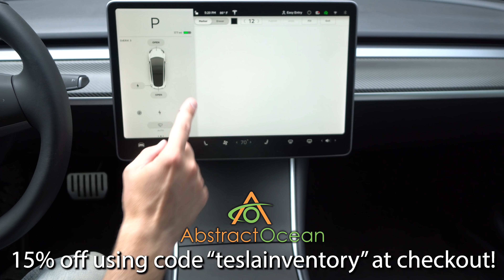Tesla Autopilot: Asleep at the Wheel? This Must Stop!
We have played around with what happens when you ignore autopilot before in Model S. But now we look at how the Model 3 handles it. Is it possible to go 15, 30, or even longer on autopilot while sleeping?

4K Vlogging Camera
4K Video Camera